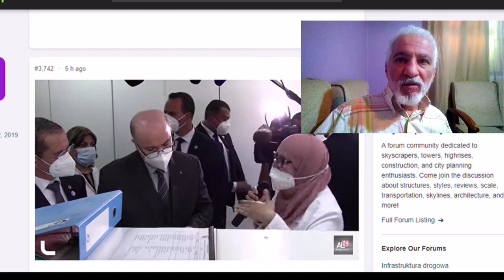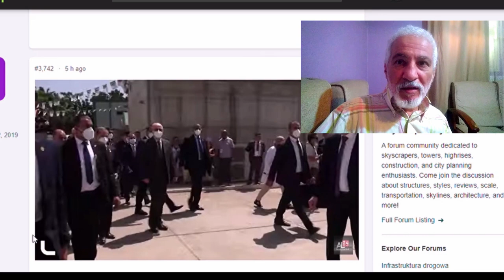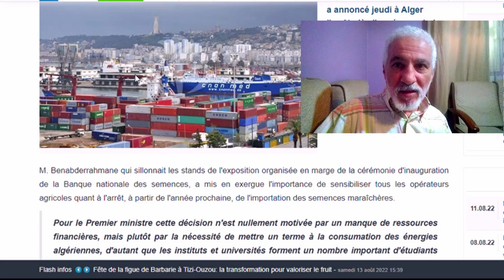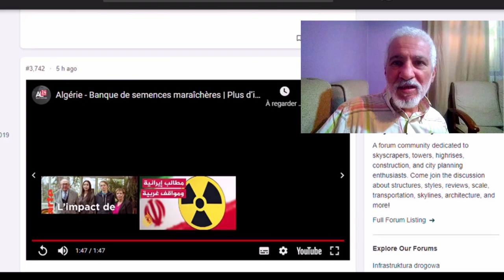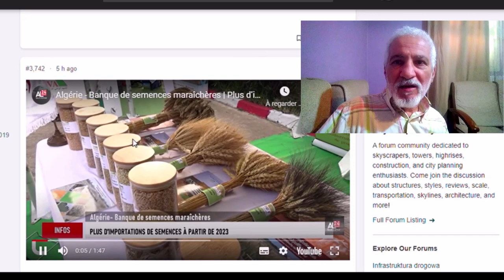القارة الجزائرية تعزز أمنها الغذائي بخطوة رائعة أذهلت نظرائها الؤروبيين